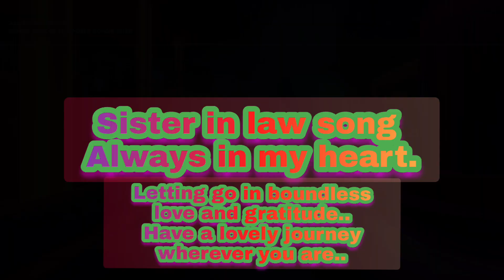Sister~love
Sister in law goodbye and strength song..

Always in my Heart Ann❤️🪽🌹✨

lyrics and voices by Magnolia.